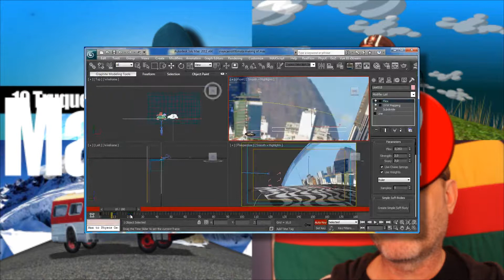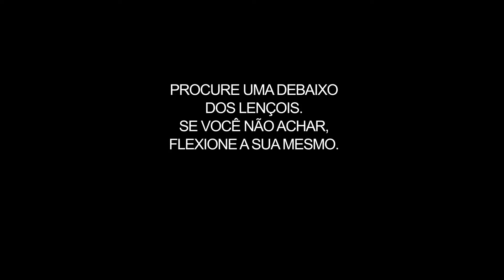054 Max Making Of 2 Flex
O Flex, que eu uso muito.